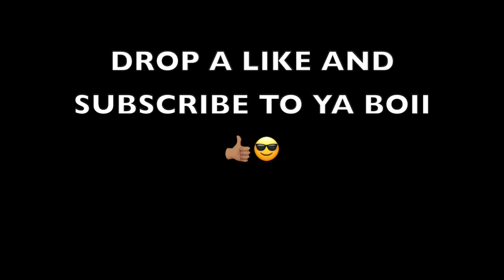COLDEST 2K PARK DUO 🥶🥶😱 MY BOII JOHNNY PULLED UP ON ME!!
Me and my boil JOHNNY GOIN CRAZY ON THE 2v2 COURT!